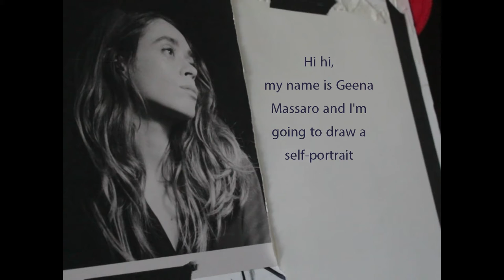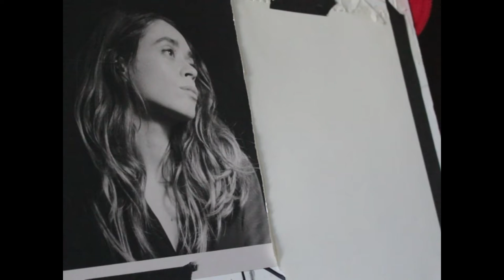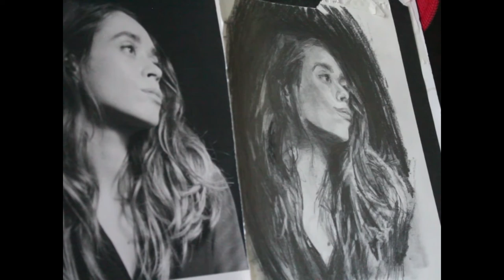Geena Draws a Self-Portrait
Geena Massaro draws a self-portrait in graphite.